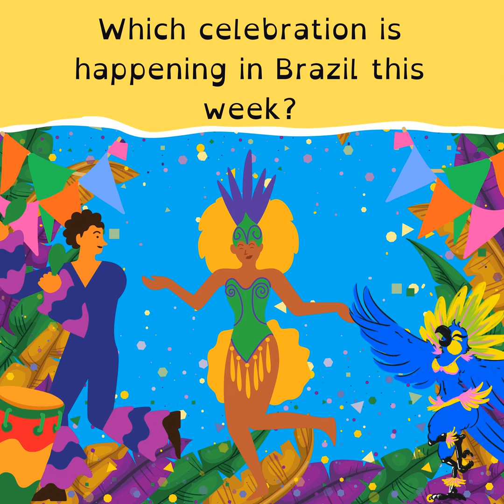Schools close as Victoria bakes; Rio’s colourful Carnival; Lucky the deaf muster dog; and Taylor ...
Your daily kids news podcast.

Victoria suffered through a scorching heatwave, bushfires, power outages and thunderstorms yesterday! Schools closed, and kids got an unexpected day off as towns near the Grampians had to evacuate. Stay safe and look out for your neighbours, people!

Brazil threw the ultimate street party, and everyone's invited! Imagine a rainbow explosion with dazzling costumes, massive floats, and dancing in the street s. It's like a giant, moving art show celebrating the countdown to Easter. Party on, Brazil!

We meet Lucky, the deaf dog who's a sheep-herding superhero Without hearing commands, Lucky uses sight and vibrations to round up sheep like a boss. It's a heartwarming story of friendship and furry feats on the farm. Who needs superhero movies when you have Lucky?

Taylor Swift fans went wild, snagging last-minute concert tickets faster than lightning! With seats offering a less than a full view, Swifties proved there's no bad seat when it comes to supporting their icon. Meanwhile, Usher skates into hearts with his halftime show moves. What a day for pop culture!

LINKS

Newshounds

Get started on our free media literacy resource for classrooms

Classroom Companion:

Teachers! Want to access free, curriculum-aligned classroom resources tied to the daily podcast? to be a Squiz Kids Classroom and download the Classroom Companion each day. Made by teachers for teachers, differentiated to suit all primary school ability levels. And did we mention it’s free?

Stay up to date with us on our Squiz Kids Instagram

Got a birthday coming up and you want a shout-out? Complete the form on our Squiz Kids website.